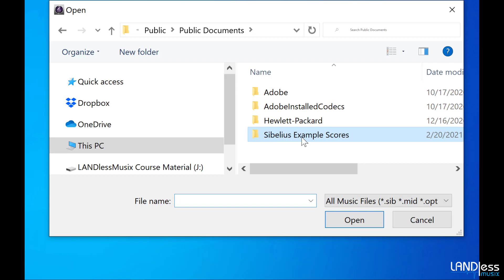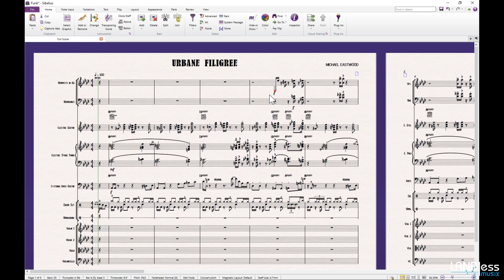05. فصل اول - بررسی های اولیه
در این دوره آموزشی ویژه و منحصر قصد دارم شما را با ساختار و امکانات فوق العاده سیبلیوس آشنا کنم.
نرم افزاری فوق العاده قدرتمند و حرفه ای در زمینه های آهنگسازی، تنظیم، پارتیتور نویسی و . . .

این دوره مناسب هنرجویان موسیقی، آهنگسازان، نوزاندگان و تمامی افرادی که دانش نت نگاری را داشته و قصد دارند تا آثارشان را در محیط حرفه ای به رشته تحریر و نگارش در آورده و در دیگر بسترهای آهنگسازی و تهیه تولید موسیقی مورد استفاده قرار بدهند.

📘 لینک درسترسی به فایل نمونه انجام شده. میتوانید آنرا چاپ کنید و تمرین های را قدم به قدم با من پیش بروید 📕